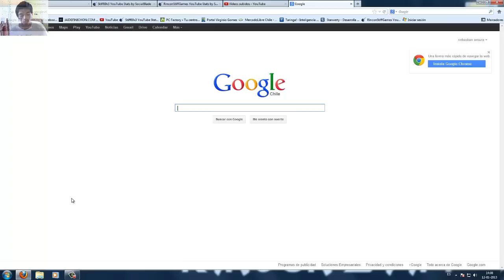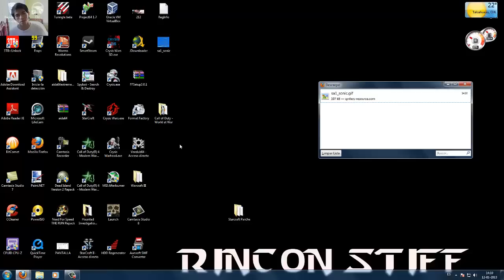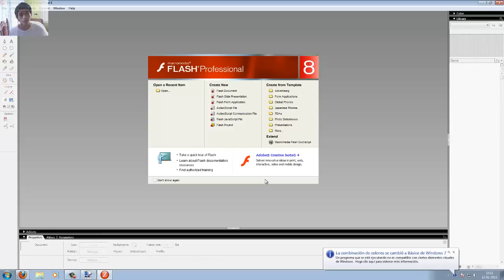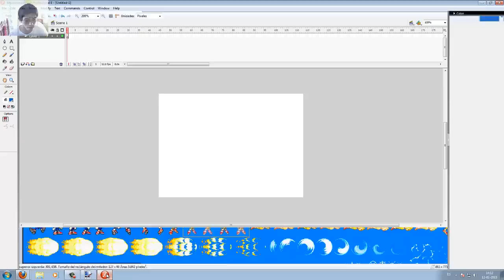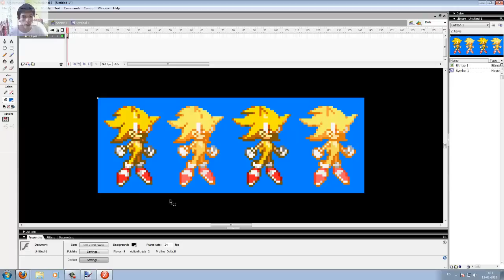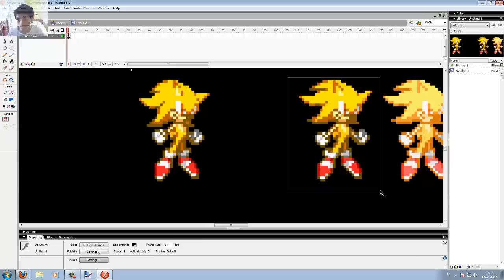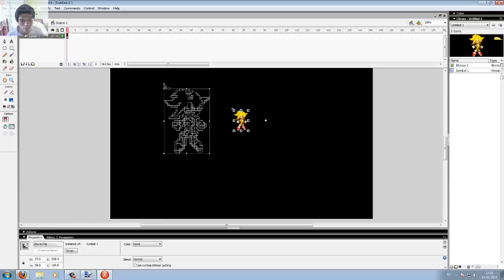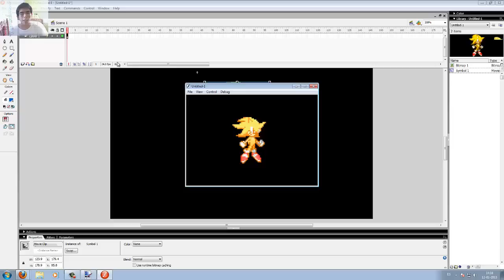Tutorial Flash Animacion "Simbolos y movimientos"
TUTORIAL PARA APRENDER A HACER SIMBOLOS Y MOVIMIENTOS EN ADOBE FLASH PROFESIONAL!

Rincon Stiff Games!